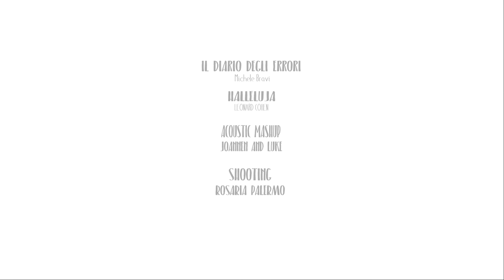Il Diario degli Errori / Halleluja (Acoustic Mashup cover) JnL Duo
Hi!! This a new acoustic session with a Mashup cover of "Il Diario degli Errori" by Michele Bravi (Sanremo 2017) & "Halleluja" by Leonard Cohen.  We hope you like it. If you do please like it and share it!!